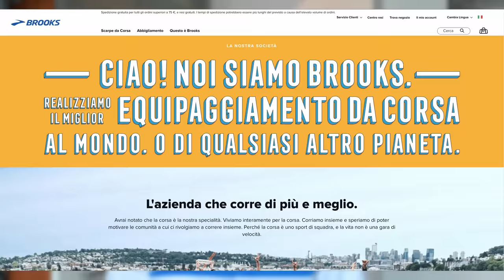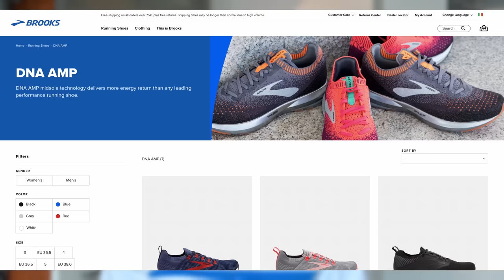Brooks Ghost 13, la recensione completa dopo 200 km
Le Brooks Ghost 13, come visto nella prima impressione sono sicuramente tra le scarpe più amate, cercate e perché no, comprate dai podisti amatori Italiani. Dopo aver corso oltre 200 km ecco la recensione completa. Nella recensione raccontiamo il comportamento nella corsa e spieghiamo tutte le caratteristiche tecniche di questa scarpa. @brooksrunning

⏱️SINTESI DEL VIDEO⏱️
00:00 Sintesi
00:15 Sigla
00:24 Perché comprare Brooks?
04:31 A chi sono adatte e ritmi di allenamento delle Ghost 13

►Scarpe Allenamento A3: Hoka One One Clifton Edge
►Scarpe Intermedie A2: Brooks Launch 7
►Scarpe Gara A1: Vaporfly Next %